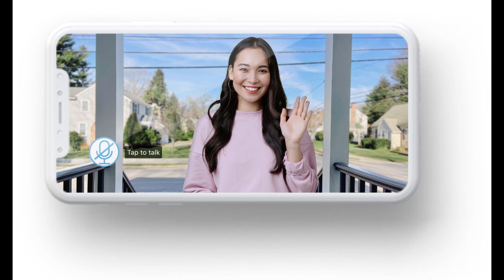Rashida Jones clarifies that she and Ezra Koenig are not married, but considers them husband and